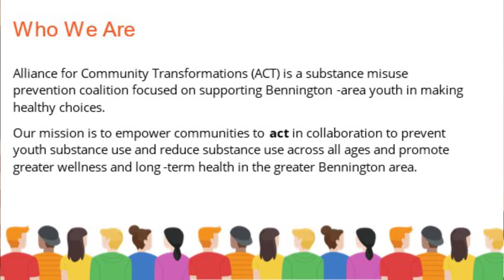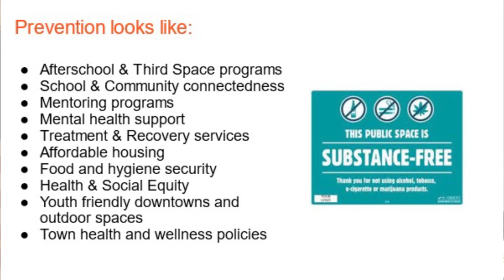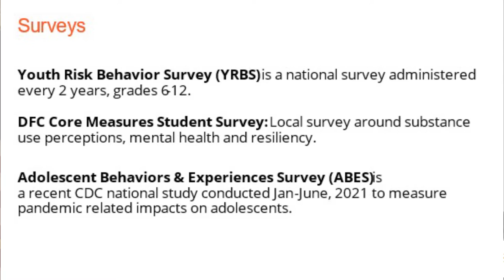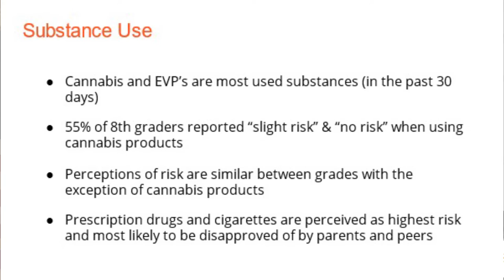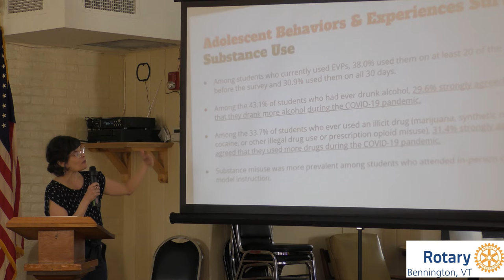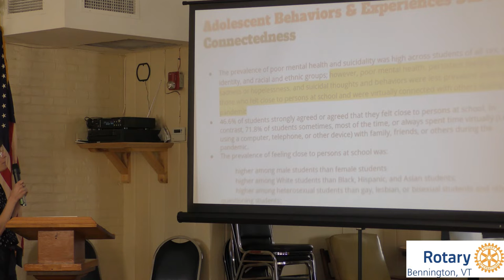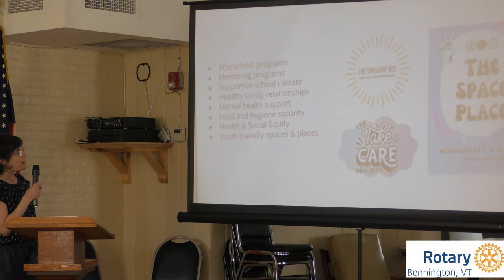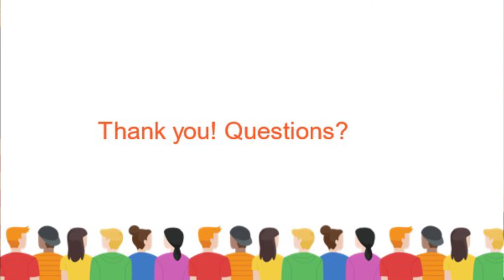A talk by Dare Chammings, Bennington VT Alliance for Community Transformations - April 22, 2022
Dare Chammings, Executive Director of the Bennington, VT Alliance for Community Transformations, spoke to Bennington Rotary about the results of recent risk surveys conducted with middle school students.